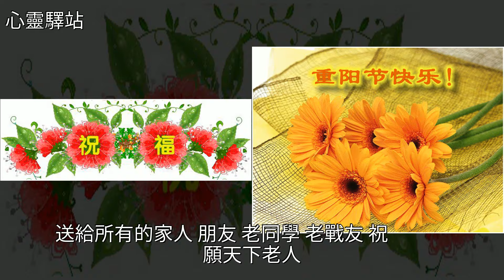今日重陽節，至我最在乎的人，快打開看看！，[心靈驛站]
今日重陽節，至我最在乎的人，快打開看看！ [心靈驛站]菊花茶,美文今日重陽節，至我最在乎的人，快打開看看！ [心靈驛站]菊花茶 美文